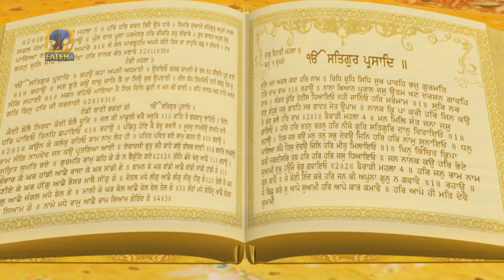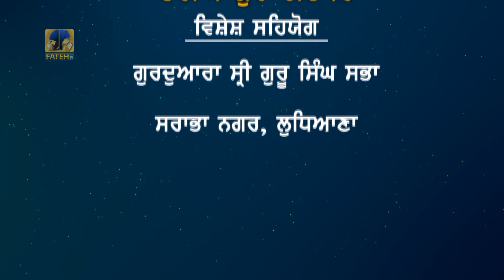Fateh Tv | Tariye Gur Vichar Epi- 456 | HD